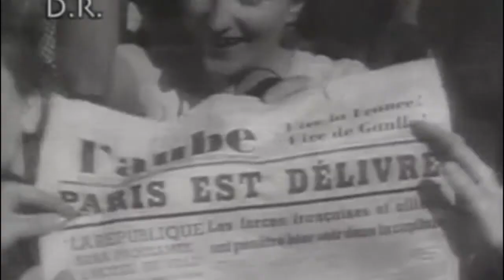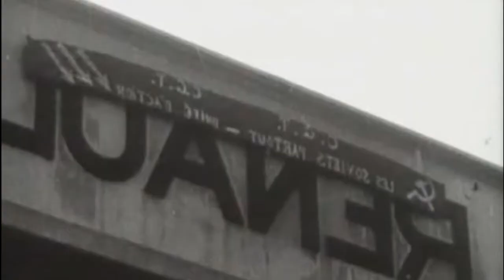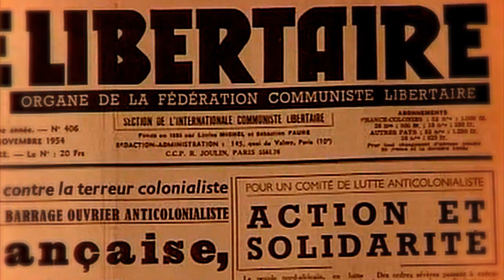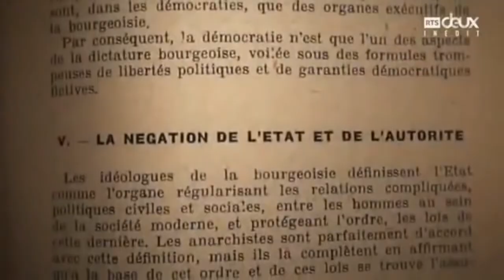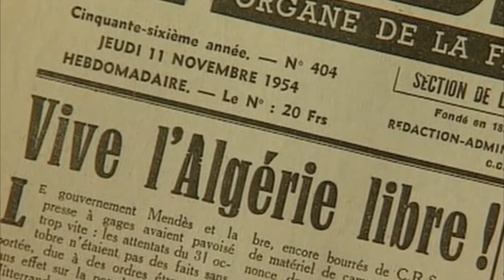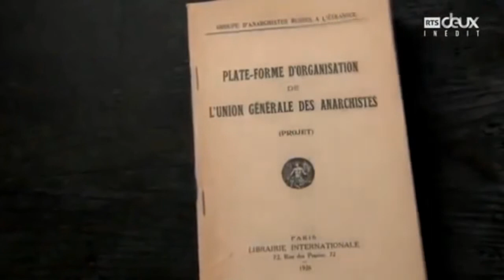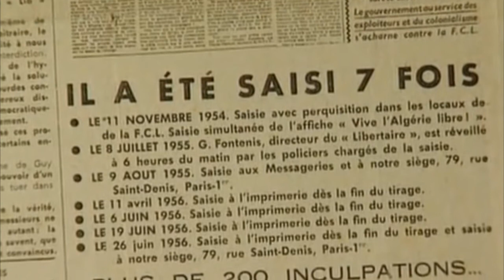LECTURE 2#| 18/20: L'OPB et la FCL (Fédération Communiste Libertaire)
Dix-huitième partie sur une période peu connu de l'anarchisme. Après la seconde guerre mondiale une fédération anarchiste est fondé sous de bons auspices. Malheureusement l'organisation se désagrégera jusqu’à devenir des chapelles groupusculaires. Les anarchistes mèneront cependant une vraie lutte de classe, renouvelant leur pensée et s'impliquant contre le colonialisme français.

Cette adaptation a été réalisée en recoupant certaine partie au texte d'origine pour des questions de longueur, l’œuvre complète est ici :